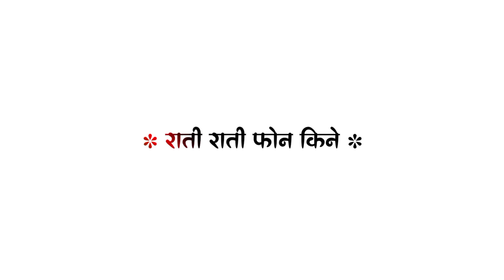फाटली गोदड़ीमे हुवू 😴🤩 Fatli goddime huvu NEW AADIVASI TIMLI STATES